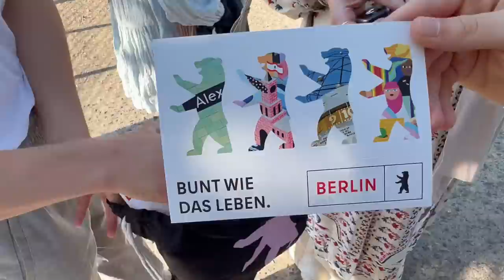Gemüse aus unserem Garten fermentieren | selbst gemachter Kefir | Letztes Patenkinder Treff | VLOG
*Hier findest du viele Produkte die im Video zu sehen sind